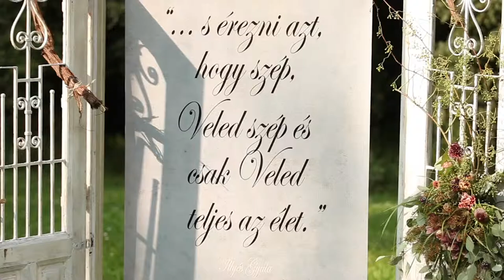Dóra & András. Highlights.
StudingerFilms. Budapest, Hungary.
JL & Speedo.